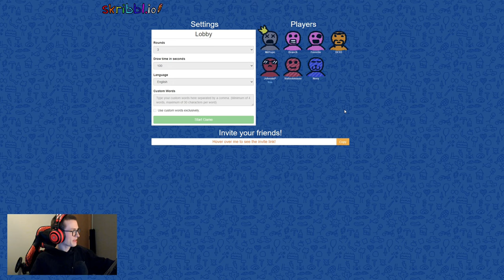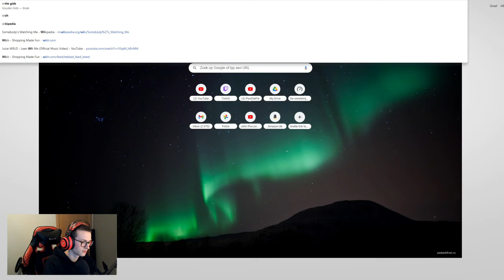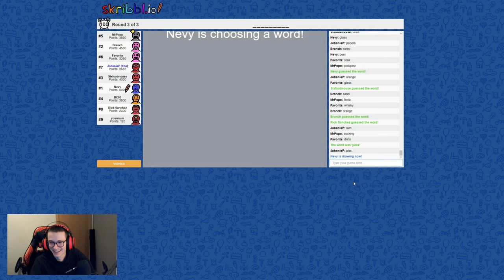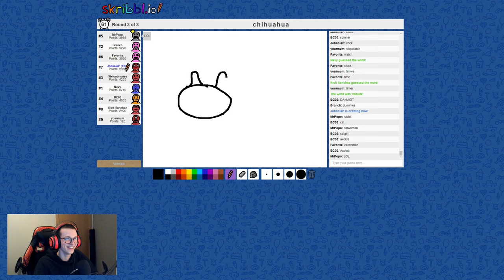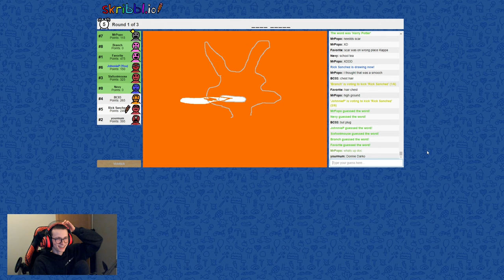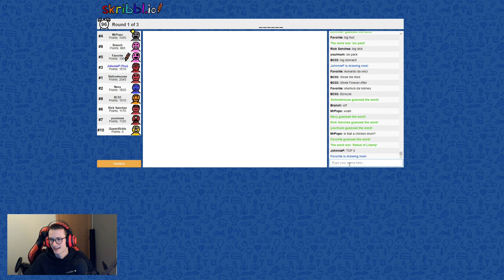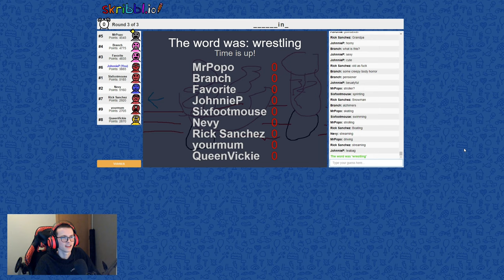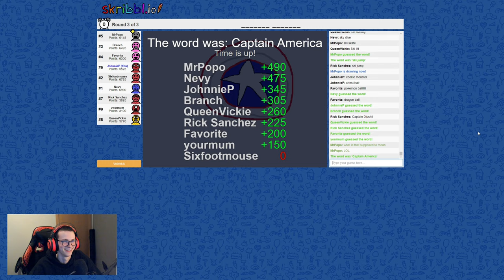Chihuahua. - skribbl.io with firends!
Chihuahua.

Tech specs:

- Desktop:
750 Watt Cooler Master
Kingston ValueRAM 32GB DDR4-2666

- Monitors:
Iiyama Prolite XUB2792QSU-B1
Iiyama ProLite XU2493HS-B1

- Gear:
Aukey PC-LM1 Webcam